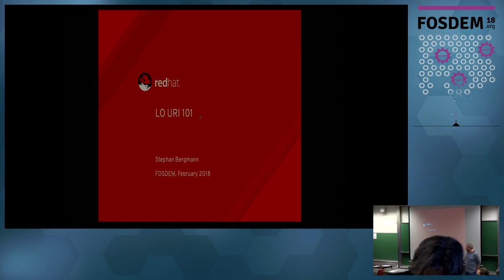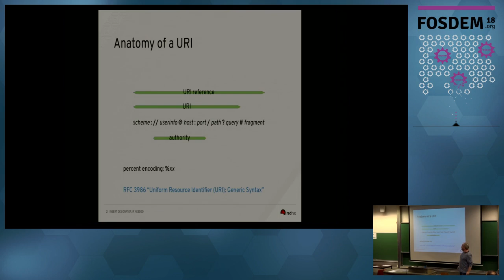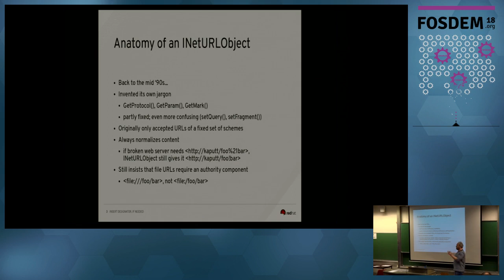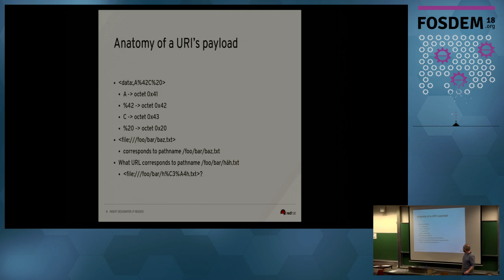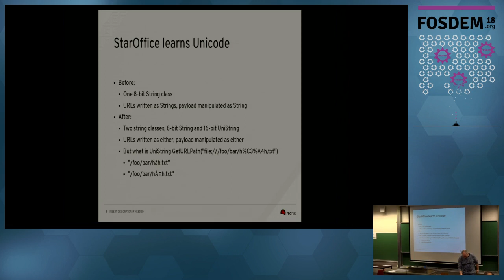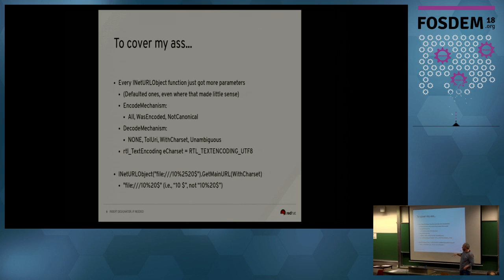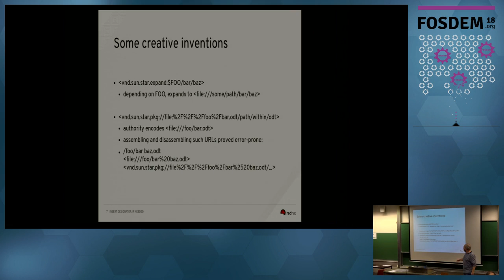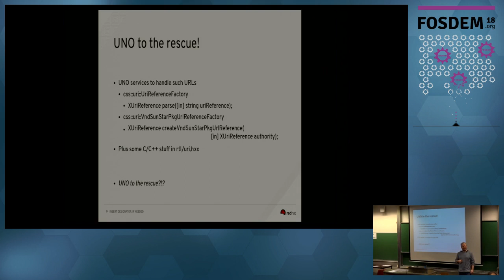LO URI 101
by Stephan Bergmann